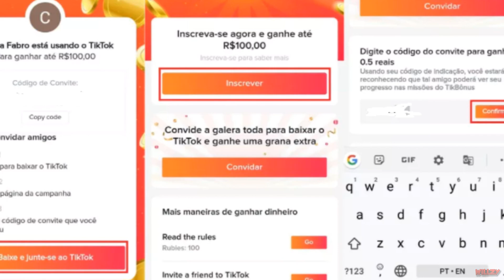FARM de MELÂNCIA e ABÓBORA INFINITA! - Minecraft Survival 52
Coloque o Codigo: J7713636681 e ganhe de R$6 até R$4.000 indicando amigos
** Se assistir os vídeos aumenta seu bônus

➽ Bem vindo a minha série survival de minecraft 2.0!